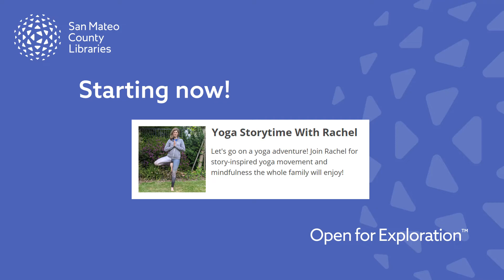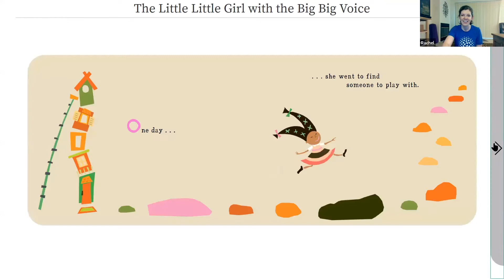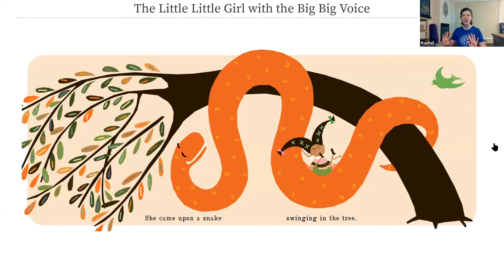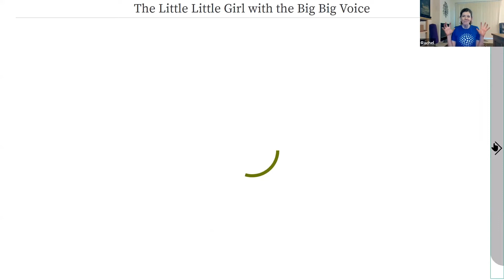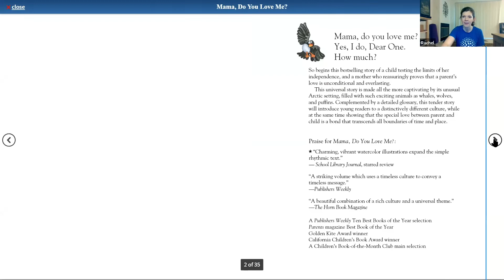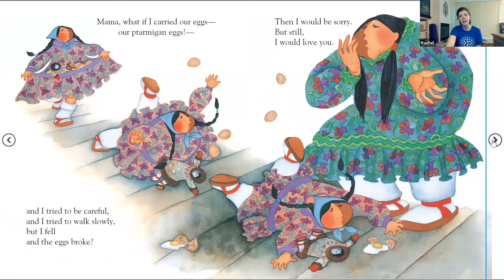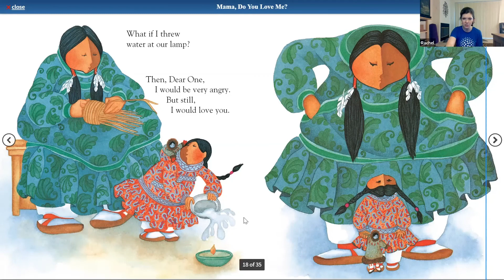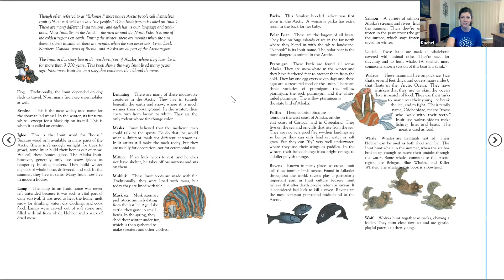Yoga Storytime With Rachel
Let's go on a yoga adventure! Join Rachel for story-inspired yoga movement and mindfulness the whole family will enjoy!

Don't let our library closures keep you from connecting with us. Let’s meet virtually! This week we're hosting more fun online programs where you can continue to learn new skills, attend storytime, and use our online resources from your computer.